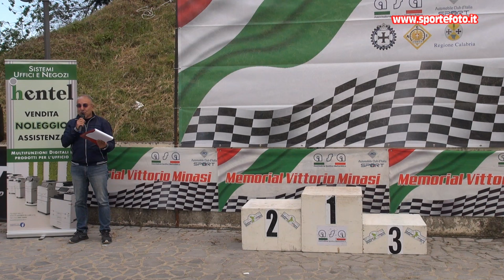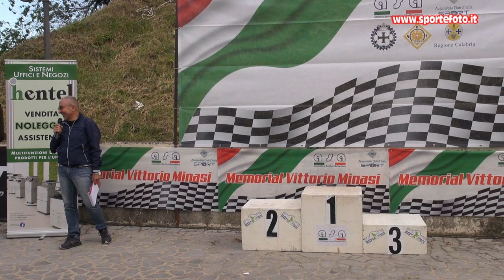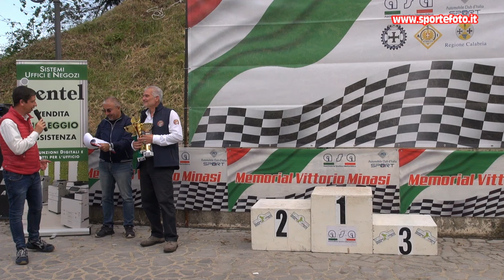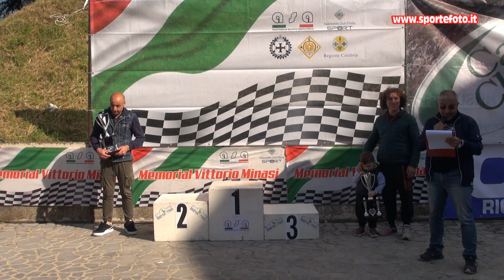Giuseppe Denisi - 1' Slalom del Pollino (CS) 12-05-24